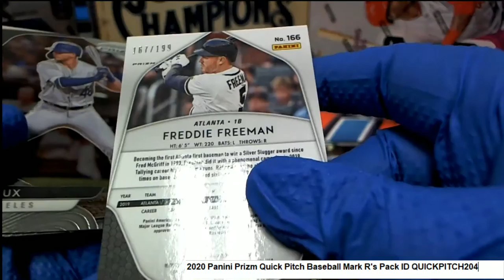2020 Panini Prizm Quick Pitch Baseball Mark R's Packs ID QUICKPITCH204